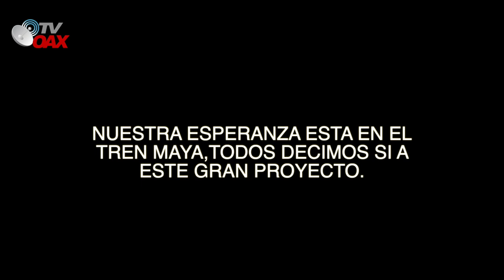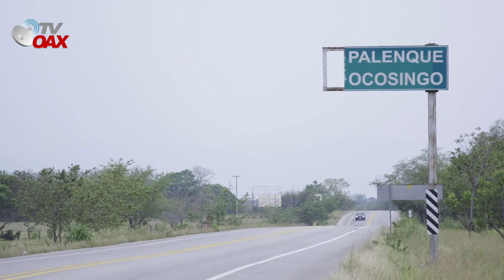El Tren Maya es Nuestra Gran Esperanza para salir adelante. Sera de gran beneficio este proyecto.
En el sureste Mexicano se construye el Tren Maya, un megaproyecto del Presidente de la Republica, que nos trae muchas esperanzas para salir adelante en nuestra region y estado.